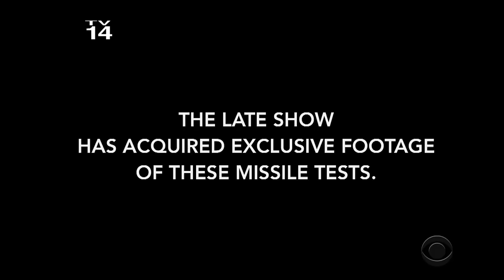Exclusive Footage Of North Korea's Latest Missile Test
Don't ask how, but The Late Show has acquired exclusive video of North Korean leader Kim Jong Un presiding over a new, highly-unusual type of short-range missile.